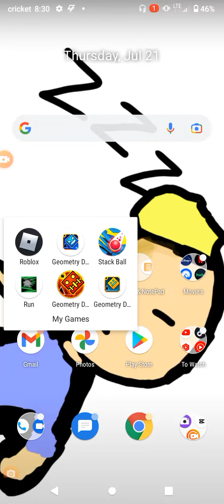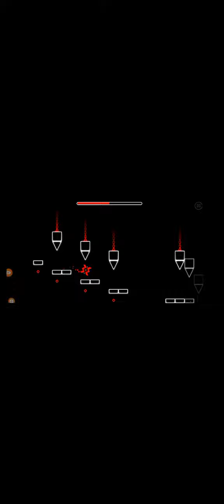Geometry dash #15 RAREING SO HARD